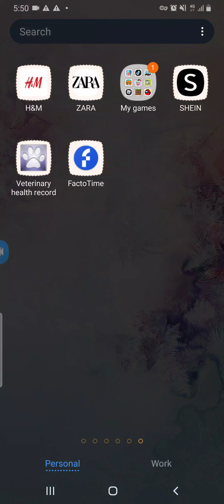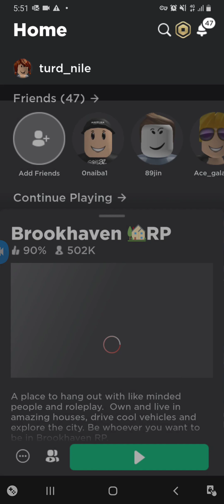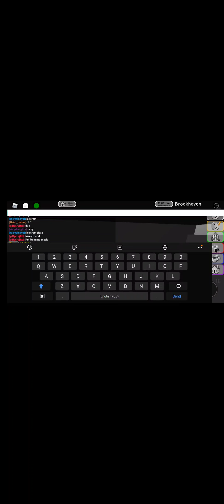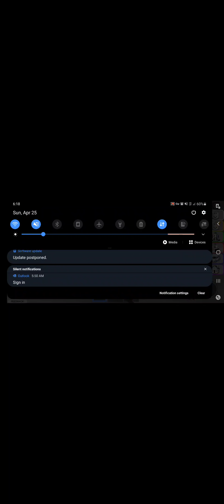Final part for pranking some players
Srry its not really that pranking😅